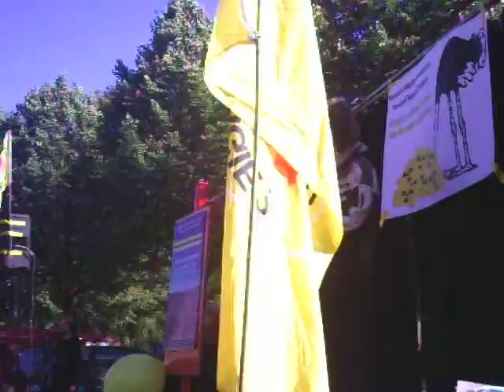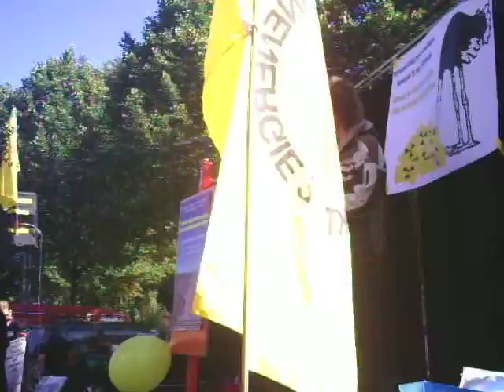International Uranium Action Day 29.9.2012 - Almelo Netherlands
A message from Australia - Translated in English - held at a meeting in Almelo Netherlands during an event at the International Uranium Action Day Sep 29 2012.